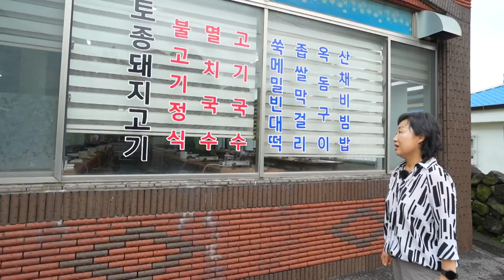고독한 미식가 현은주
KCTV제주방송 X 성읍민속마을

전국 최초 예능형 동네방송 프로젝트
성읍 뉘우스

성읍마을 주민 40여 명이 기자, 앵커, 광고모델, MC가 되어
펼치는 예능형 성읍마을TV

만능 예능인 배동성과 베테랑 윤영미 아나운서가 함께 합니다.

출연 : 성읍마을 주민 40여 명
진행 : 방송인 배동성, 아나운서 윤영미

제작진
기획 윤용석
프로듀서 한경엽
제작FD 진종환
방송작가 김명주
연출 김석종